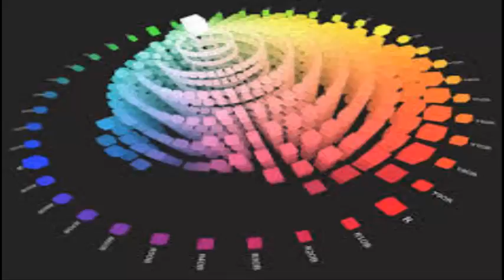Joe Garston - Loud & Clear Sin Copyright #7